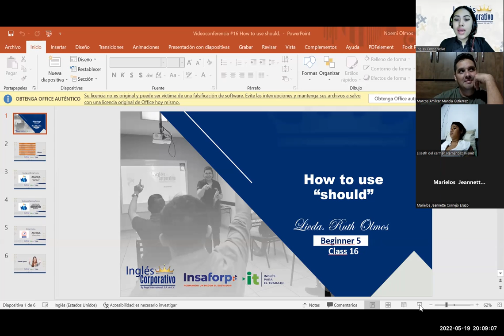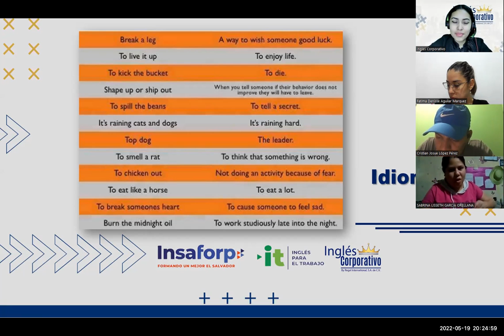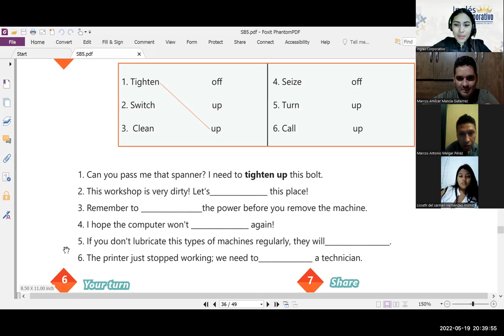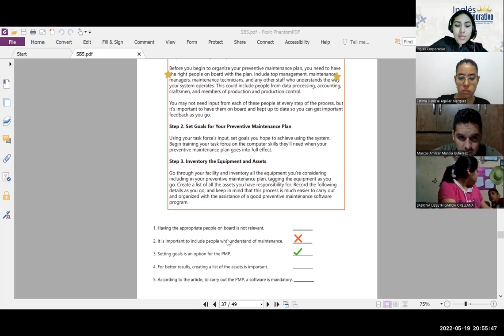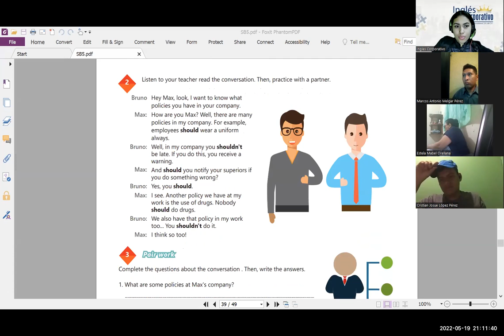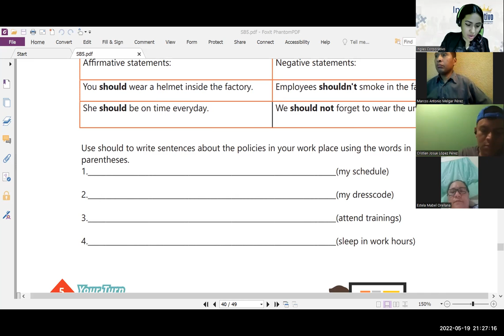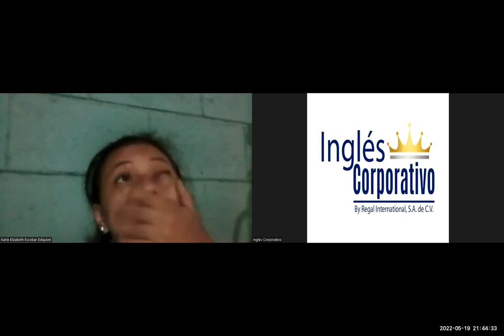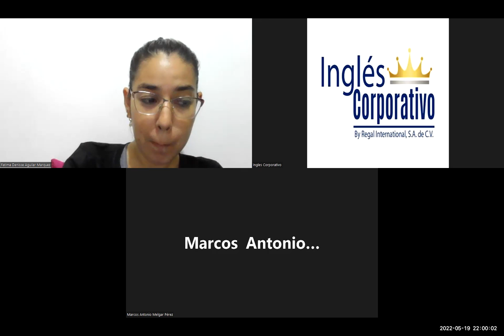Ingles Corporativo- 19-05-2022- How to use should.